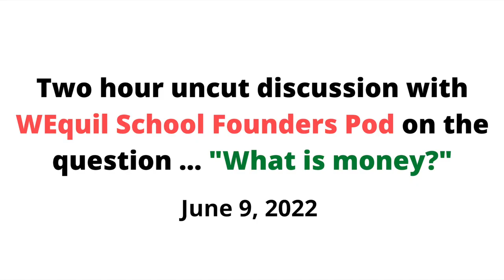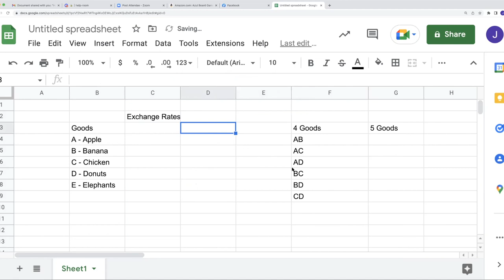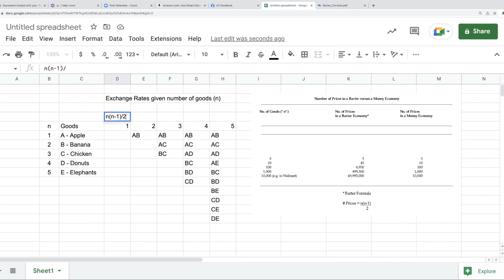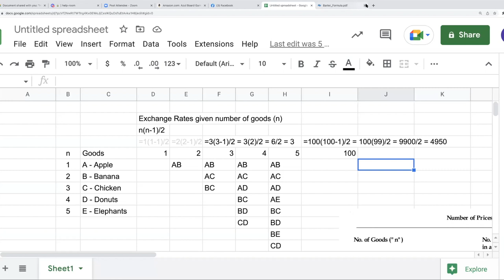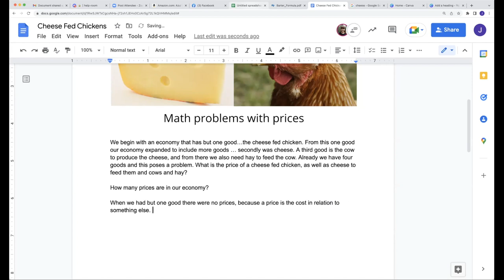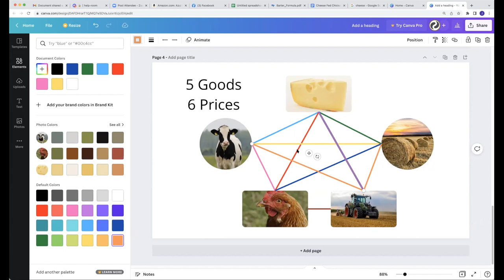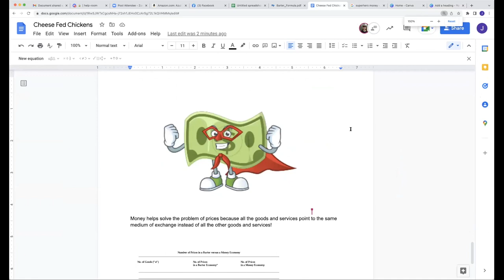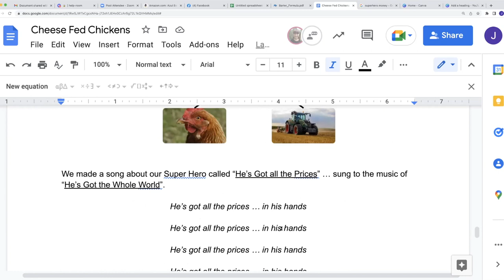WEquil School Accelerator Program Example